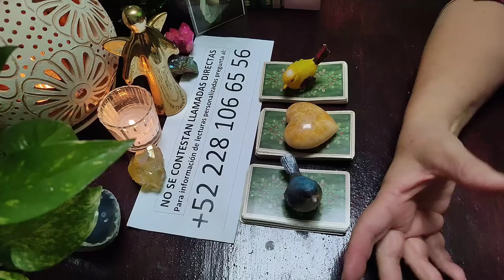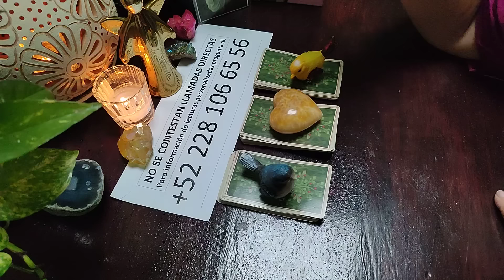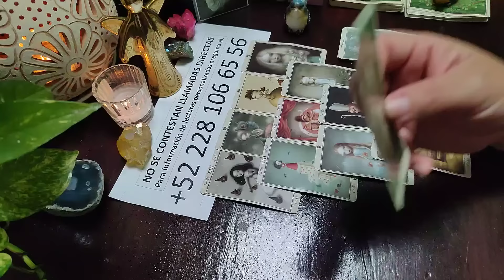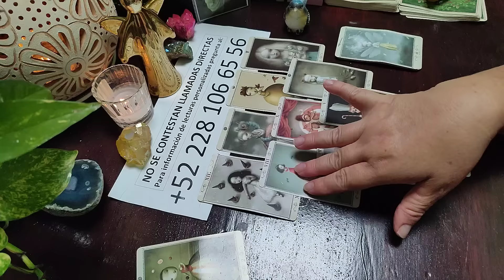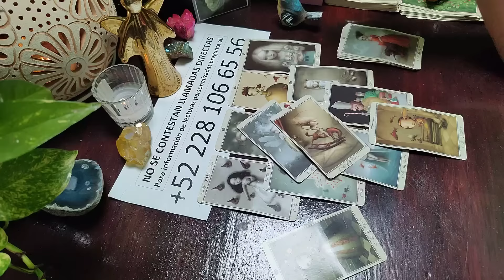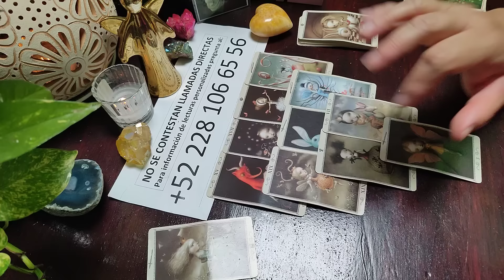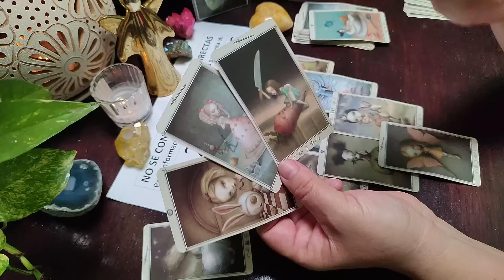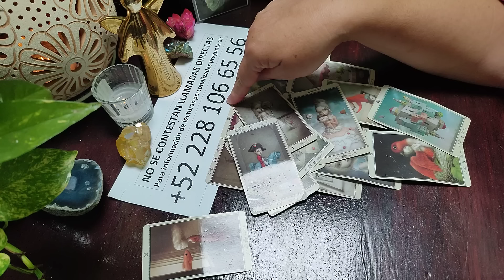🎁❤️🌟 Qué viene en el AMOR 🌟❤️🎁 Lectura Interactiva 🌟🎉❤️🎉🎁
PRESENTACION DEL TEMA 0:00
Inicio de Lectura 1:00

EL TAROT ES UNA HERRAMIENTA DE  DOS CANALES:

 Tarot de la Oveja Negra

Te agradezco profundamente por tus visitas y apoyo a mis tres canales.